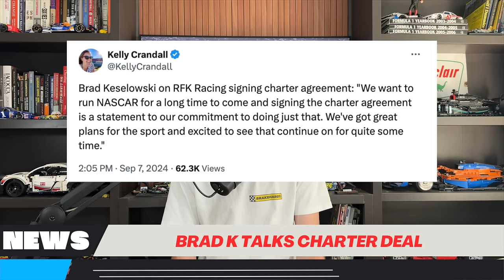Brad Keselowski Talks NASCAR Charter Deal | France Family Cant Own Charter | Corey Heim Controversy?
Brad Keselowski Talks NASCAR Charter Deal | France Family Can't Own Charters | Corey Heim Controversy After NASCAR Xfinity Race in Atlanta